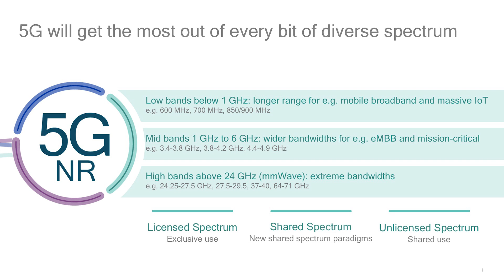A Discussion on 5G Spectrum with Qualcomm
Dean Brenner, Senior VP of Government Affairs at Qualcomm Incorporated discusses the company's comprehensive approach to 5G spectrum with RCR Wireless News' Editor-in-Chief Dan Meyer.

This approach includes the following:
• Designing a system that support low, mid and high band spectrum
• Using every paradigm of spectrum available to achieve maximum results, including licensed, shared and unlicensed.
• New flexibility previously unavailable to those using spectrum

Learn about the process of transitioning from the lab and testing environment into a commercial environment as well as the importance of sub-6 Gigahertz, carrier aggregation and regulatory harmony to 5G deployment.

Find out what makes Qualcomm unique in the 5G space as this new technology rises to prominence in the public and industry's mind and expectations.